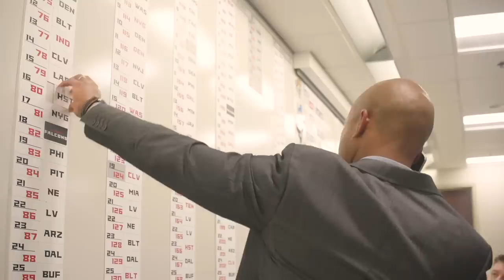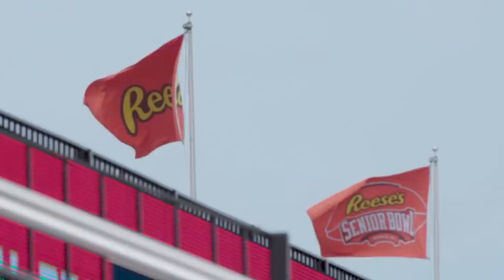Path to the Pick | The story of the Atlanta Falcons 2022 NFL Draft | Behind the Scenes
Go behind the scenes during the process leading up to the Atlanta Falcons selections in the 2022 NFL Draft. From Senior Bowl to the NFL Combine to Draft Day, watch how the Falcons' scouting and coaching staffs collaborate to bring in a key class of rookies for a new era of football in Atlanta.